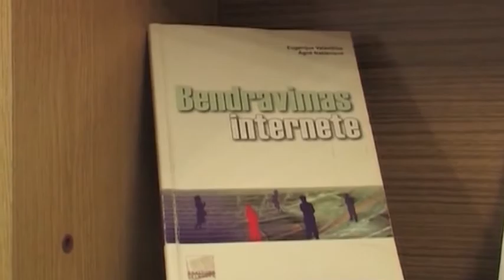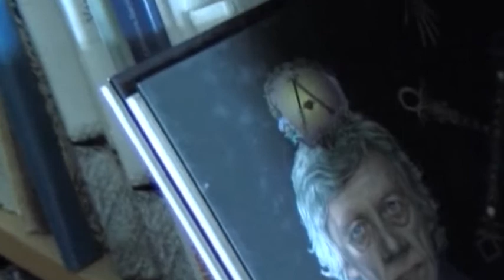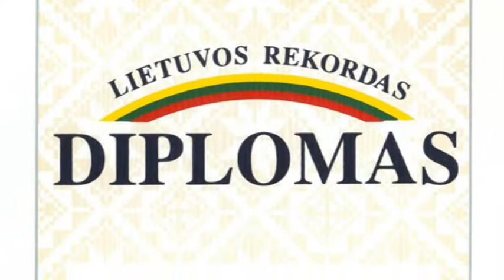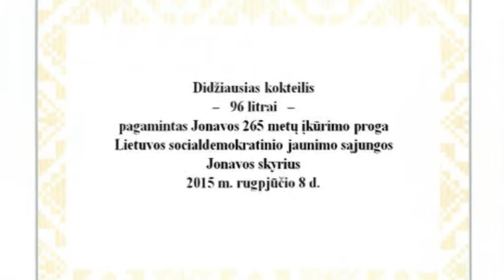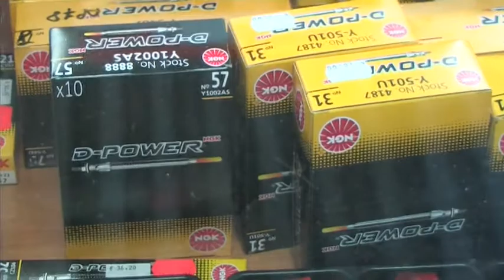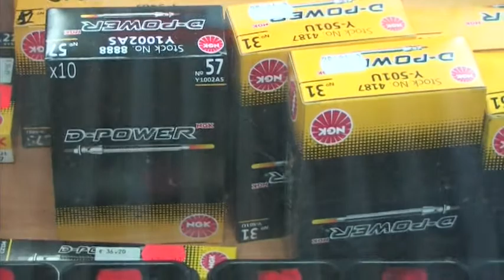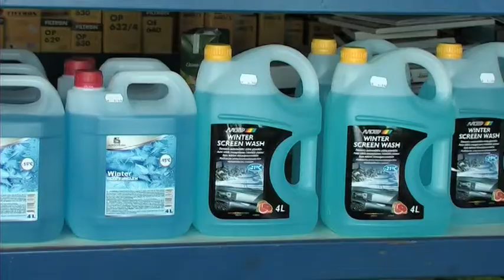Penktadienio AVVA žinios 2016 01 08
Netrukus startuos "Bibliomūšis"; Lietuvos rekordų knygoje naujas jonaviečių rekordas; kaip su šalčiais kovojo Jonavos vairuotojai?; naujas taksi automobilių apipavidalinimas; penktadienio pamokslas.